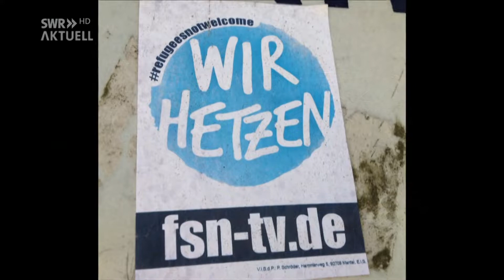Mehr fremdenfeindliche Straftaten gegen Flüchtllinge - Rechtsextremismus in Baden-Württemberg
Die Zahl der Straftaten gegen Flüchtlinge in Baden-Württemberg hat sich 2018 erhöht: In der ersten Hälfte dieses Jahres waren es acht mehr als im Vorjahreszeitraum.

97 Straftaten gegen Flüchtlinge hat das Innenministerium in Baden-Württemberg in der ersten Hälfte des Jahres gezählt. Im gleichen Zeitraum des Vorjahres waren es 89. Damit hat sich die Zahl der Straftaten um acht erhöht, und das gegen den Bundestrend. Laut Ministerium gingen fast alle Straftaten auf das Konto von Rechtsextremen.

Hakenkreuze und direkte Angriffe

In den meisten der 97 Fälle handelte es sich um Propagandadelikte wie zum Beispiel Hakenkreuz-Schmierereien oder Volksverhetzung. Auch Beleidigungen und Sachbeschädigungen gab es. Die Zahl der direkten Gewalttaten gegenüber Flüchtlingen hat in diesem Jahr ebenfalls zugenommen: War es im ersten Halbjahr 2017 nur ein Angriff, so sind es 2018 bisher sieben.

Zurückgegangen ist laut Innenministerium die Zahl der Attacken gegen Flüchtlings-Unterkünfte, ähnlich wie im  Bundesdurchschnitt. Im ersten Halbjahr dieses Jahres wurden neun Fälle gemeldet, im Vorjahreszeitraum waren es 19.

Stoch: Zahlen sind ein Alarmsignal

Für den Vorsitzenden der SPD-Fraktion im Landtag, Andreas Stoch, sind die Zahlen ein Alarmsignal. Er fordert Innenminister Thomas Strobl (CDU) auf, das Thema Rechtsextremismus ernst zu nehmen.